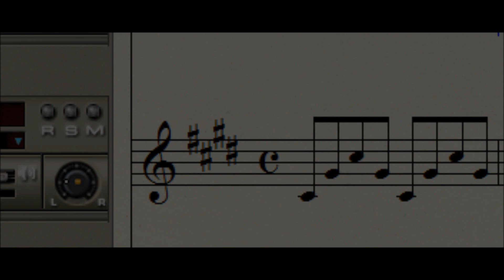Muzykalny - Finale 2007 cis-moll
Finale 2007 ~

⚠️ If you're reading this, I love you stranger. Please enjoy having the best life you can.